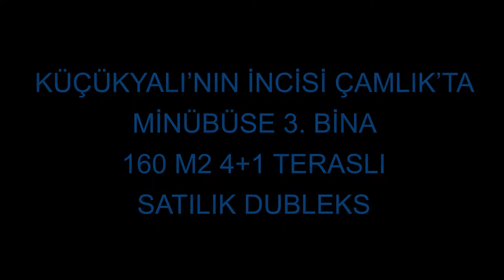REMAX-TAN Suna Demir KÜÇÜKYALI'NIN İNCİSİ ÇAMLIK'TA MİNÜBÜSE 3. BİNA 4+1 SATILIK DUBLEKS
REMAX-TAN Suna Demir 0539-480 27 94